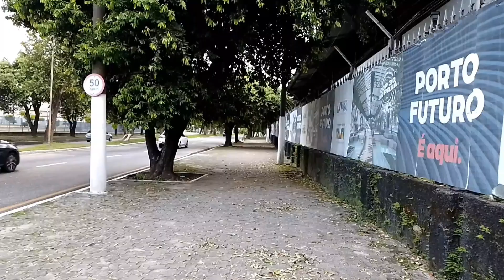Caminhando do porto Luiz Rebelo ao Rede Andrade Docas Hotel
Caminhando do porto Luiz Rebelo ao Rede Andrade Docas Hotel no bairro do Centro.